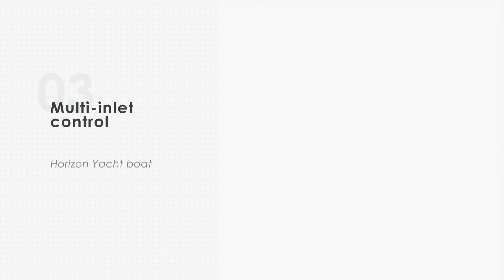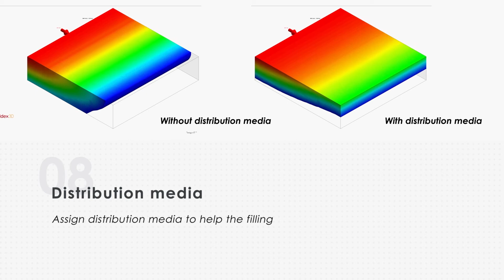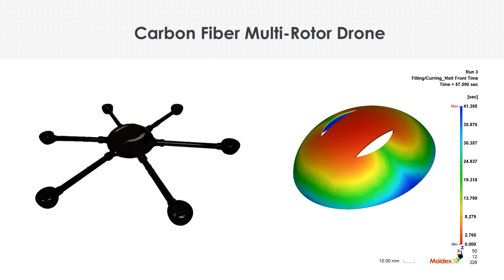Moldex3D Resin Transfer Molding (RTM)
RTM process has been a favorite choice for manufacturing high strength and lightweight composite parts with complex shapes and large surface areas. While there are many benefits to leveraging the RTM process, such as superior surface finish, less material wastage, and faster production. Other challenges must be addressed, like fiber orientation, which will affect warpage and part strength, and the effect of shear angles on preform permeability. Utilize Moldex3D non-isothermal 3D analysis for various applications and evaluate the result to verify the influence of changing fiber mat type and orientation!